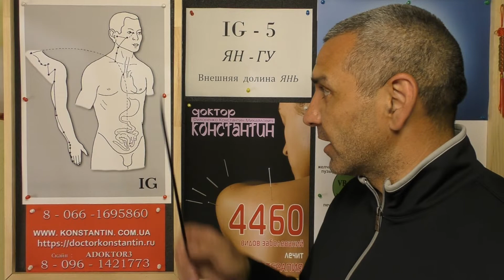Обморок. Помощь Акупунктурой.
Восточная медицина под название ИГЛОТЕРАПИЯ в помощь при первых проявлениях обморока. Видео-Лекция Иглотерапевта Доктора Константина.